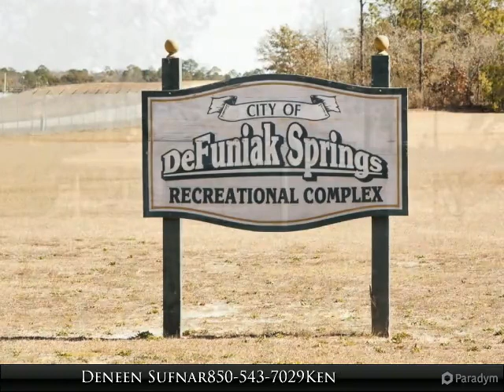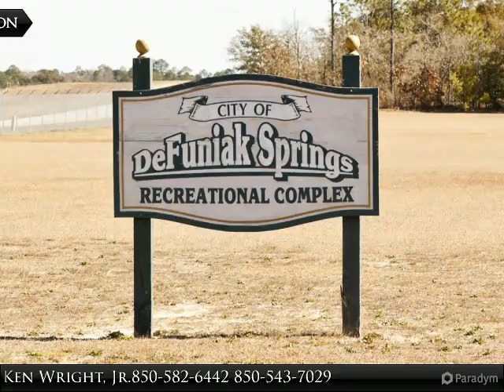Corner WATERFRONT Lot - Wooded - Lake Holley Estates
Lot 05 Lake Holley Circle

SELLER HIGHLY MOTIVATED. Fantastic opportunity to own a waterfront property in the lakefront subdivision known as Lake Holley Estates. This Corner Lot is in a quiet and well-established neighborhood with Covenants & Restrictions to protect your investment. Conveniently located minutes from Downtown Defuniak Springs, Defuniak Airport, Defuniak Country Club, Amphitheater, Community Center, Skate Park, Recreation Complex with 3 Softball Fields, Olympic size soccer field, Skating & rollerblading area, nature trails for walking, running, bicycle riding, horseback riding, and so much more! Don't miss this opportunity.